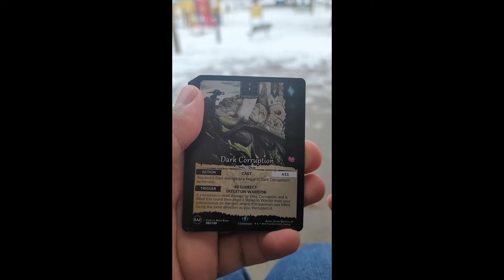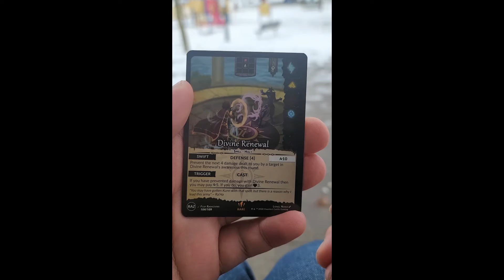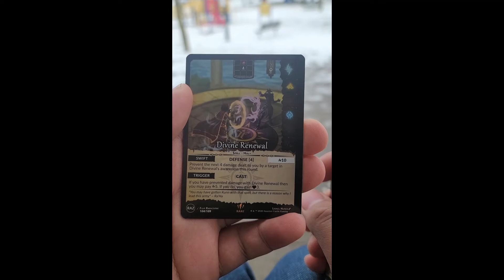Pool 3 - Pack 5: Going back to Raze for a spell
- Anguish Flames
- Healing Phyr

- Anguish Flames, Healing Phyr, & Foresight of the Ancient